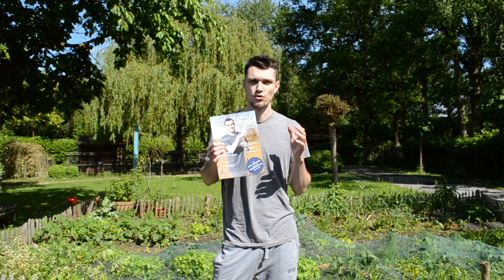Spreitzbeine bei Wachteln super einfach behandeln!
Ich habe für mich und meine Wachteln die optimale Lösung gefunden. Wenn es bei dir auch klappt, teile doch gerne das Video weiter, damit möglichst viele Wachteln davon profitieren können.

Meine eigene Gartenzeitschrift namens Bodenständig ist raus!

Ich freue mich riesig über eine Bestellung und das Weiterleiten meines Projekts!